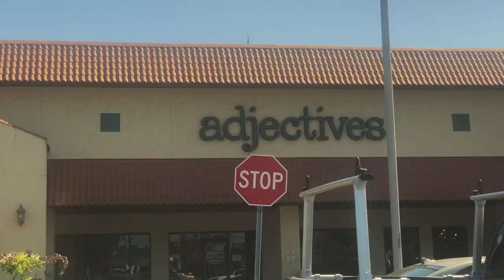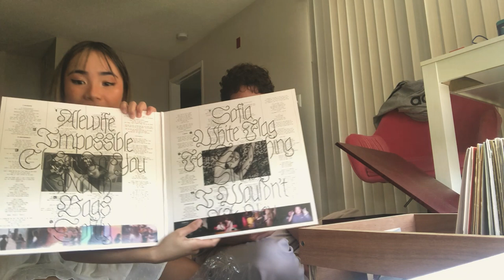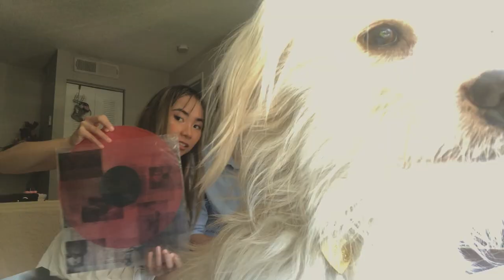a weekend in my life | march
last weekend, i went to brunch, shopped for records, made my dog meet my friend's dog, and many more! the most important thing in doing all these things is that i had fun.

enjoy your weekends. do something... or don't! take a break, eat, and breath :)

◦ music ◦
• it's getting better - oliver heim
• ocean - oliver heim
• loneliest of love - franci
• dream girl (slowed + reverb) - crisaunt
• getsomerest/sleepwell - quickly, quickly
• forevermore - cuco
◦ socials ◦
• instagram: @rio.belizar (personal), @riobelizar (creative)
• that is it, lmao

- rio belizar -
this video's too cute to private.